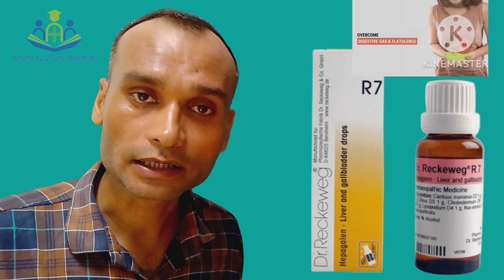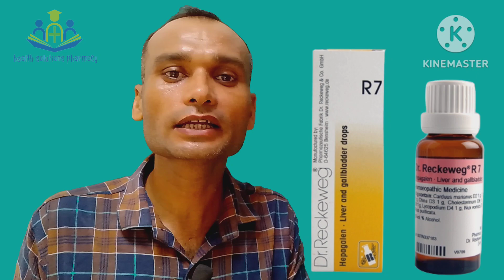Dr Reckeweg R 7 | Liver & Gallbladder drop | gas | hepatitis | lack of appetite | how to use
90% tak damage huye Liver KO punrjeevit kar degi ye homoeopathic medicine. 100 Sal tak liver kharab nhi hoga.
Dr Reckeweg R7 liver and gallbladder drop.
treatment of liver disease by R7 homeopathic medicine
gallbladder se stone Kaise nikale
treatment of hepatitis
treatment of gallbladder stone
treatment of lack of appetite
treatment of gas

Dr. Reckeweg R7 की जानकारी

Dr. Reckeweg R7 के लाभ - Dr. Reckeweg R7 Benefits in Hindi

Dr. Reckeweg R7 के नुकसान, दुष्प्रभाव और साइड इफेक्ट्स - Dr. Reckeweg R7 Side Effects in Hindi

Dr. Reckeweg R7 इन बिमारियों के इलाज में काम आती है -

मुख्य लाभ

हेपेटाइटिस  - Homeopathic medicine, treatment and remedies for Hepatitis)

पित्त की पथरी - Homeopathic medicine, treatment and remedies for Gallbladder Stones)

लिवर रोग - Homeopathic medicine, treatment and remedies for Liver disease)

Dr. Reckeweg R7 की खुराक और इस्तेमाल करने का तरीका - Dr. Reckeweg R7 Dosage & How to Take in Hindi
यह अधिकतर मामलों में दी जाने वाली Dr. Reckeweg R7 की खुराक है। कृपया याद रखें कि हर रोगी और उनका मामला अलग हो सकता है। इसलिए रोग, दवाई देने के तरीके, रोगी की आयु, रोगी का चिकित्सा इतिहास और अन्य कारकों के आधार पर Dr. Reckeweg R7 की खुराक अलग हो सकती है।

आयु वर्ग
खुराक
व्यस्क
बीमारी: कब्ज
खाने के बाद या पहले: खाने से पहले
अधिकतम मात्रा: 15 drop
दवा लेने का माध्यम: मुँह
आवृत्ति (दवा कितनी बार लेनी है): 3 बार
दवा लेने की अवधि: डॉक्टर की सलाह अनुसार
अन्य निर्देश: डॉक्टर के निर्देशानुसार

Dr. Reckeweg R7 से सम्बंधित चेतावनी - Dr. Reckeweg R7 Related Warnings in Hindi
क्या Dr. Reckeweg R7 का उपयोग गर्भवती महिला के लिए ठीक है?

प्रेग्नेंट हुई महिलाएं भी Dr. Reckeweg R7 का सेवन कर सकती हैं।

क्या Dr. Reckeweg R7 का उपयोग स्तनपान करने वाली महिलाओं के लिए ठीक है?

कुछ समय से स्तनपान कराने वाली महिला को Dr. Reckeweg R7 से किस तरह के प्रभाव होंगे इस विषय पर किसी भी विशेषज्ञ का कोई मत नहीं हैं। इसलिए डॉक्टर से परार्मश के बाद ही इसका सेवन करें।

Dr. Reckeweg R7 का प्रभाव गुर्दे पर क्या होता है?

Dr. Reckeweg R7 का किडनी पर कोई दुष्प्रभाव नहीं होता।

Dr. Reckeweg R7 का जिगर (लिवर) पर क्या असर होता है?

Dr. Reckeweg R7 खाने से आपके लीवर पर किसी भी तरह का नुकसान नहीं पहुंचेगा।

क्या ह्रदय पर Dr. Reckeweg R7 का प्रभाव पड़ता है?

हृदय पर Dr. Reckeweg R7 का कोई दुष्प्रभाव नहीं होता है।